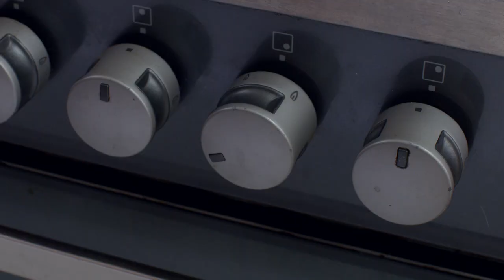NatWest: Reward Current Account 2015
NatWest shows a light-hearted take on the agony of managing household bills with new Reward Account campaign.